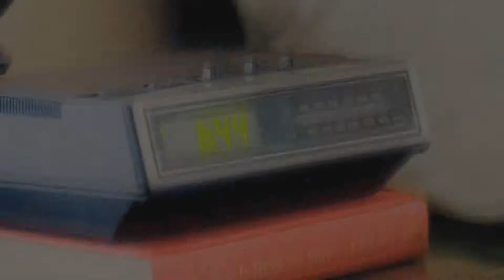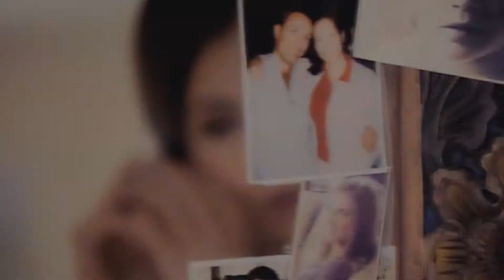TVD ~ The Way It Used To Be [For TamilNadu06]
This vid is dedicated to TamilNadu06 who requested the song. I hope you like it :D